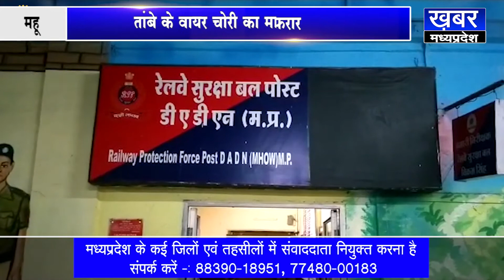MHOW तांबे के वायर चोरी का मामला पुलिस ने दिखाई सतर्कता